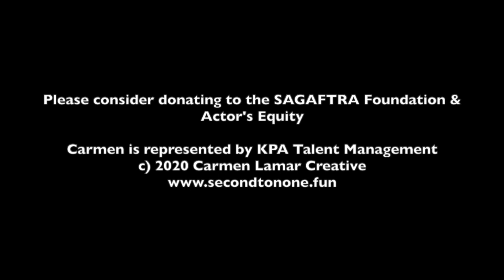Second to None - Ep7 (M. Emmet Walsh) host Carmen Lamar Gonzalez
7th episode in the "Second to None" series features M. Emmet Walsh, versatile character actor of theatre, film, with over 120 acting credits. He won a Best Lead Actor Independent Spirit Award for the movie “Blood Simple.” Special guest: Jake Daehler